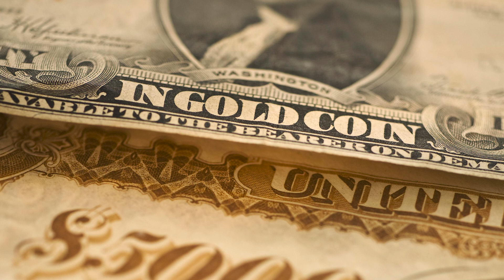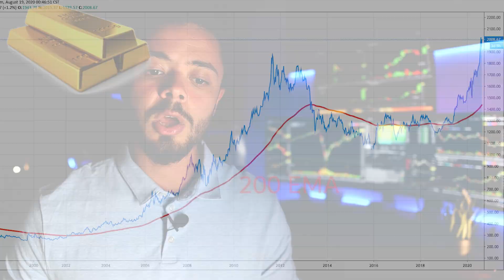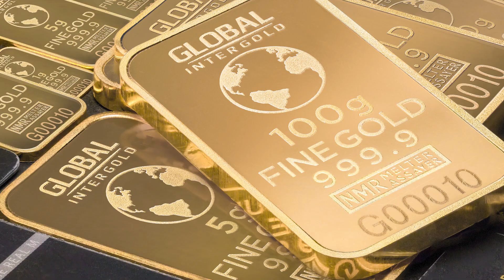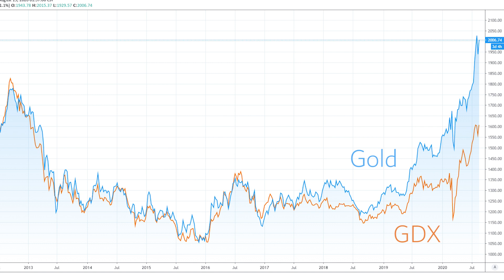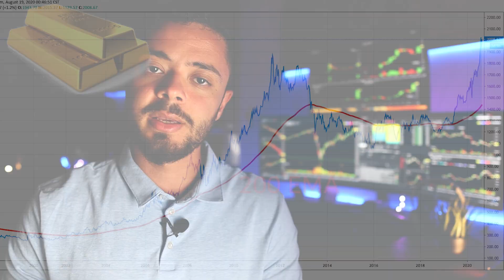الإستثمار في الذهب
🔽Timestamps:
00:00 - المقدمة
00:47 - نبذة عن الذهب
02:50 - أهمية الذهب في عالم المال
05:35 - الطرق المختلفة للإستثمار في الذهب
08:20 - هل انصح بالإستثمار في الذهب

Gold ETF's
GLD GDX SGOL